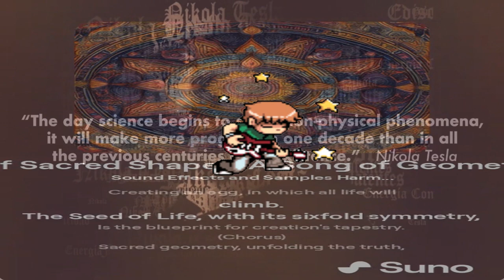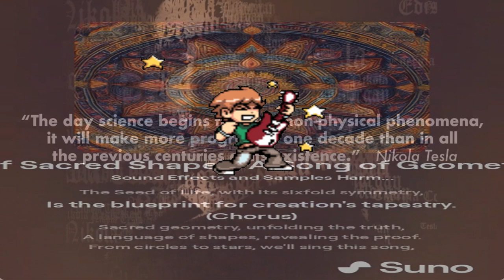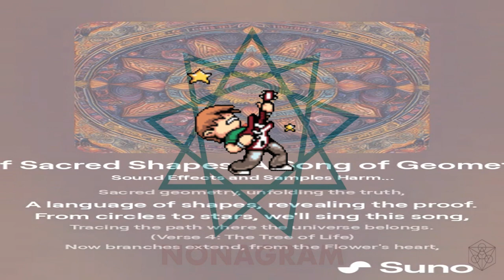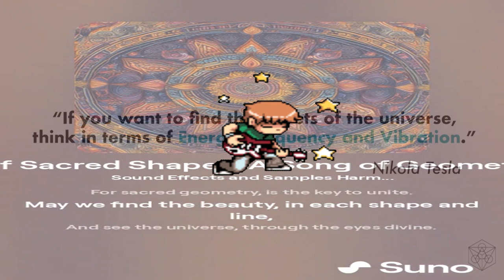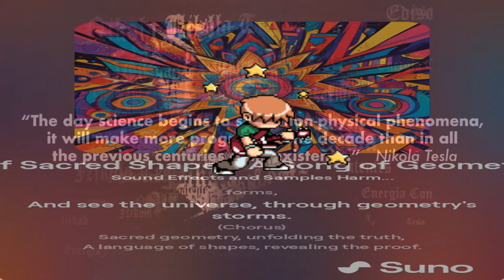Tuxedo Mask - The GeoMetamorphic Overture (Original Lyrics, Esoteric, Sacred Geometry Themed)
Some Info On This one:
The GeoMetamorphic Overture Has The Standard SUNO AI Music as per usual here, However The Lyrics for this one I created Myself!
Hence why it has so many versus lol but I assure you it was called for haha, you will see why when you hear it all! We will take you on an adventure, A journey of sacred geometry from start to start because my friend there is no end! The snake eats its tail, For Ouroboros it hungers... for creation... For destruction.. For Frequency, energy and vibration! For polarity. For balance! For Harmony! For The Dukkha!

Lyrics:

(Verse 1: The Circle)
In the beginning, there was just a point,
A single dot, in infinite joint.
Then came the circle, round and divine,
A symbol of unity, in its pure design.

(Chorus)
Sacred geometry, unfolding the truth,
A language of shapes, revealing the proof.
From circles to stars, we'll sing this song,
Tracing the path where the universe belongs.

(Verse 2: The Seed of Life)
Two circles entwined, in a dance so sublime,
Creating an egg, in which all life will climb.
The Seed of Life, with its sixfold symmetry,
Is the blueprint for creation's tapestry.

(Verse 3: The Flower of Life)
Seven more circles, around the first two,
Forming a pattern, both old and new.
The Flower of Life, a sacred array,
Contains all knowledge, in its wondrous play.

(Verse 4: The Tree of Life)
Now branches extend, from the Flower's heart,
Connecting the heavens, to Earth's own part.
The Tree of Life, with its ten Sephirot,
Is the bridge between worlds, in perfect plot.

(Verse 5: The Merkabah)
Four triangles spin, in a sacred spin,
Intersecting planes, where the spirit begins.
The Merkabah, a chariot of light,
Carries the soul on its upward flight.

(Verse 6: The Tesseract)
Beyond the third dimension, a cube takes its place,
A four-dimensional form, with a hidden grace.
The Tesseract, a hypercube in space,
Expands our minds, beyond time's embrace.

(Bridge)
From the circle to the tesseract, we've come full circle,
Each shape a verse, in this cosmic miracle.
Let us embrace the wisdom, in these sacred forms,
And see the universe, through geometry's storms.

(Outro)
So let this song be sung, in harmony and light,
For sacred geometry, is the key to unite.
May we find the beauty, in each shape and line,
And see the universe, through the eyes divine.